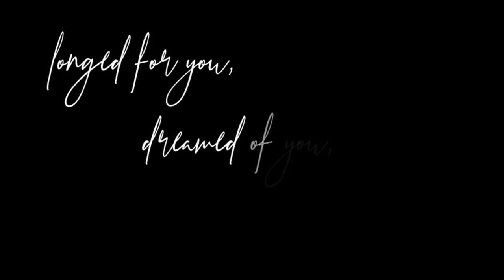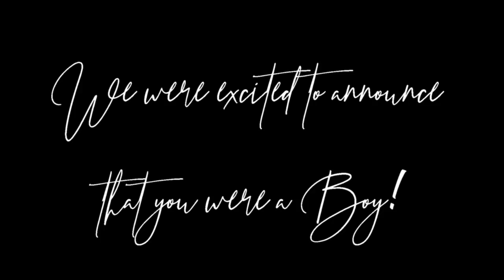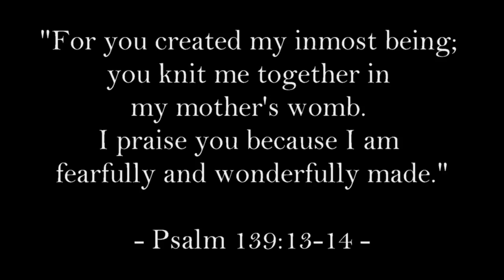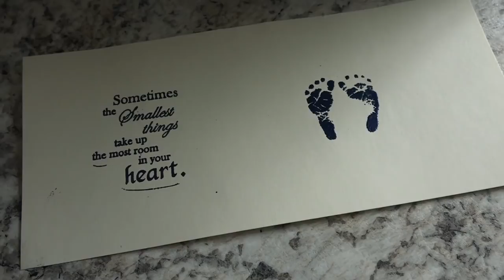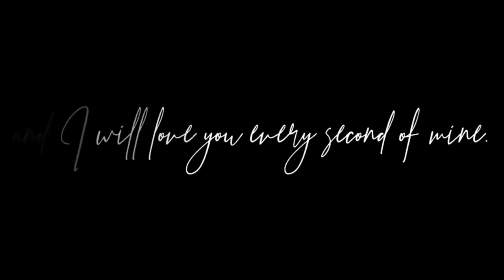Dear Hart | A Letter From Mommy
A letter to my dear son, Hart. I love you so much. Forever and Always. This was played at his memorial service on November 3, 2018.